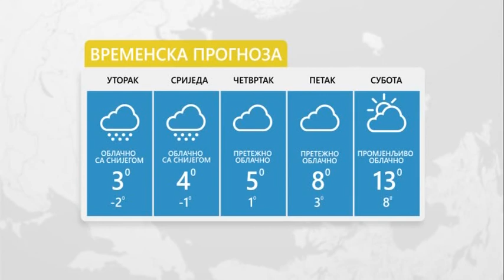Vrijeme: Sutra oblačno i blagi porast temperature - 24.03.2020.